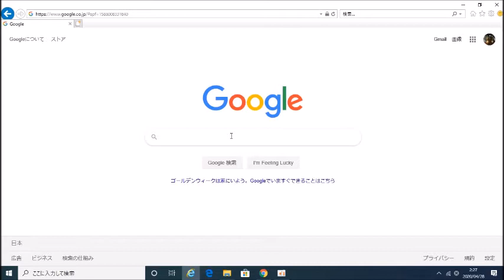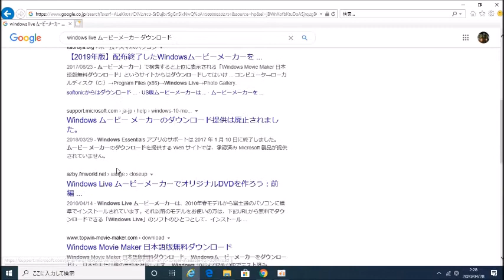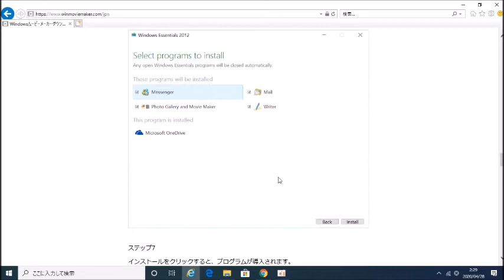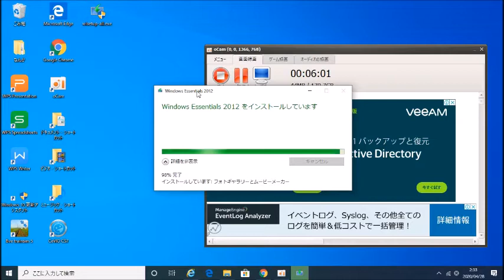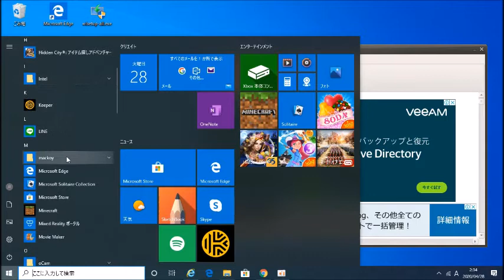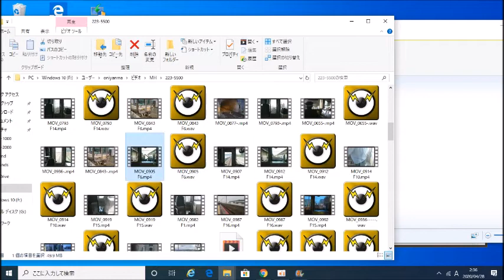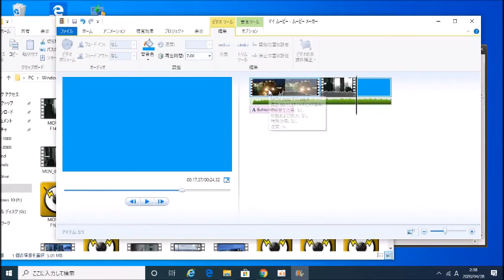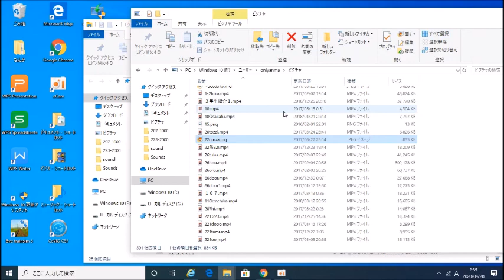配布終了でも超おすすめ Windows ムービーメーカー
かつてMicrosoftがwindows標準搭載動画編集ソフトとしてサポートしていたものです。配布サポート終了後も愛用していましたが今回インストーラを削除してしまっていて再度ダウンロードしてインストールしたため動画をついでに撮りました。
簡単な編集でも有料ソフトの無償版などを使って何重にもロゴが入っている動画をよく見ている人の動画でもあったので紹介って感じです。
機能は他にもあります。
ついでに同封のフォトギャラリーにも少し触れています。こちらもおすすめです。
サポートが終了しているのでダウンロードインストールは自己責任で行ってください。
ここ以外のサイトでは絶対にダウンロードしないでください。